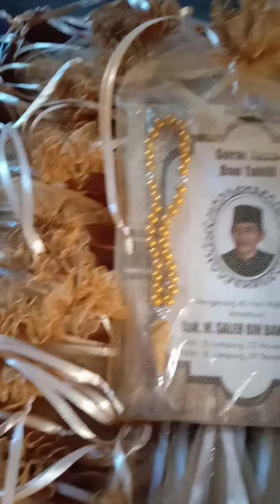Al Fatihah untuk Kakek